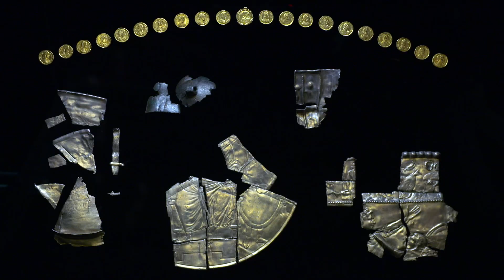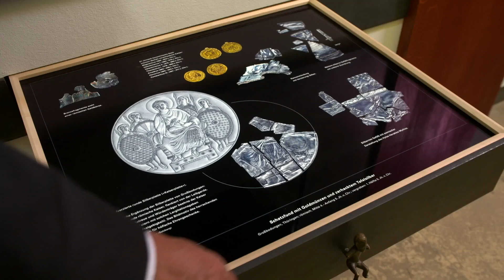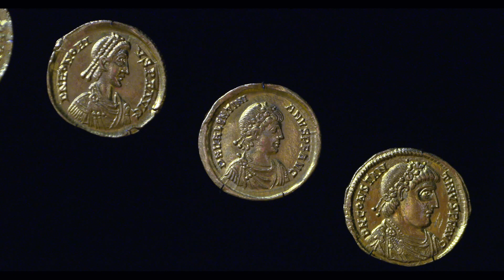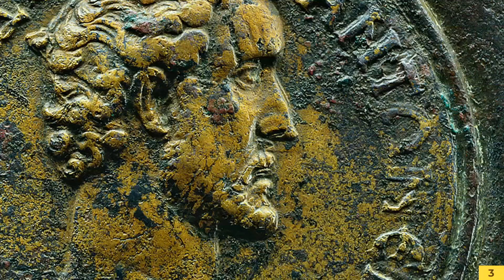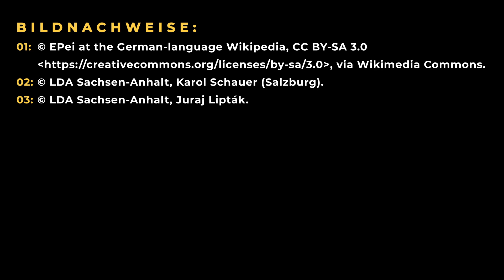Der Schatzfund von Großbodungen | Museum exklusiv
Im Jahr 1936 wurden bei Feldarbeiten in der Nähe der thüringischen Ortschaft Großbodungen 21 Goldmünzen, sogenannte Solidi, mit dem Bildnis römischer Kaiser und einige Fragmente von mehreren Silbergegenständen und einem Bronzegefäß gefunden. Im Zuge archäologischer Nachgrabungen wurden weitere Fragmente des Bronzegefäßes freigelegt. Inwieweit helfen die Goldmünzen bei der Datierung des Schatzfundes? Welche Aussagen können anhand der Behandlung der Silbergegenstände über ihre germanischen Besitzer getroffen werden?

Bildgestaltung: Felix Greif
Ton: Simon Hückstädt
Schnitt: Alexander Woltexinger
Grafik: Oliver Thomas
Regie: Thomas Claus